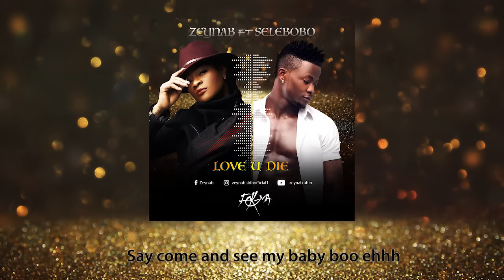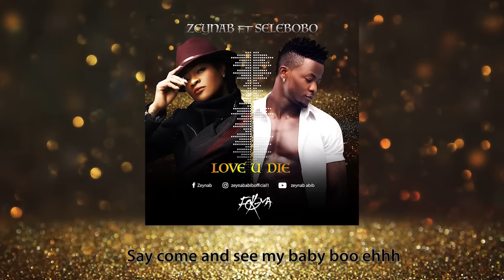Zeynab feat Selebobo - Love U Die (Audio Officiel)